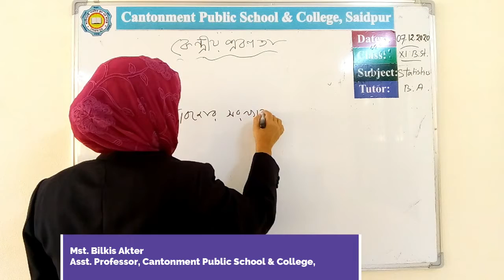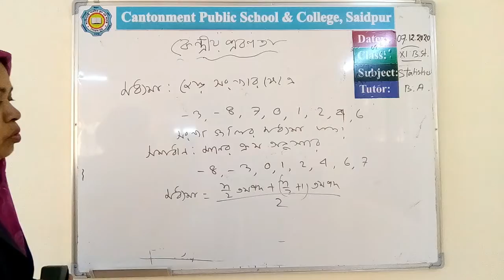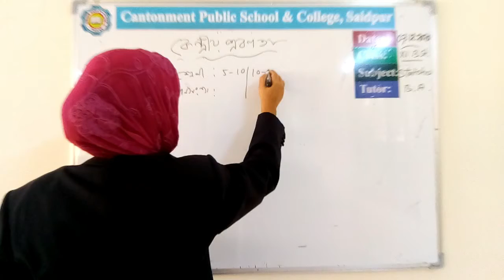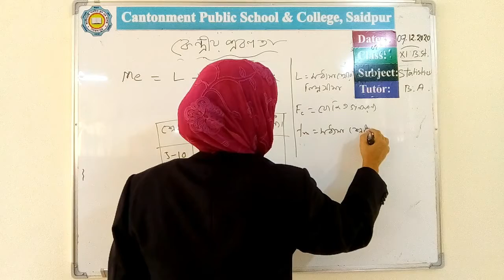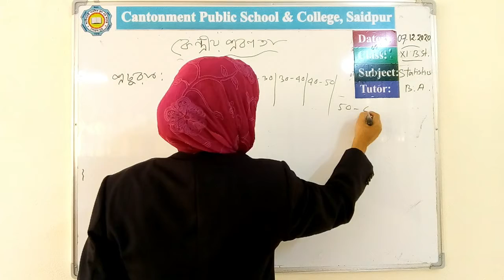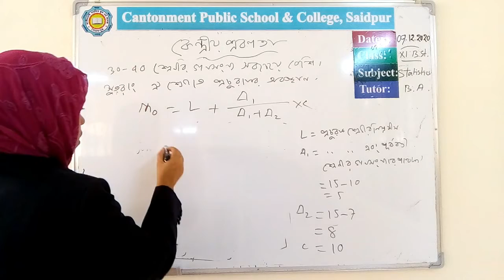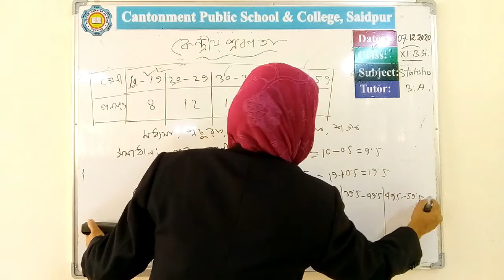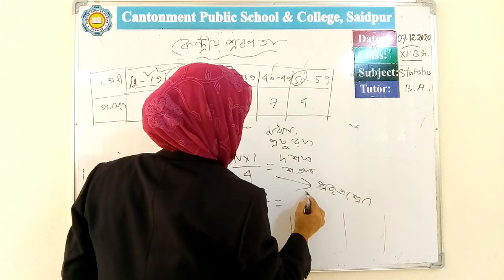XI XII - Statistics: মধ্যমা , প্রচুরক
Bilkis Akhter
Assistant Professor